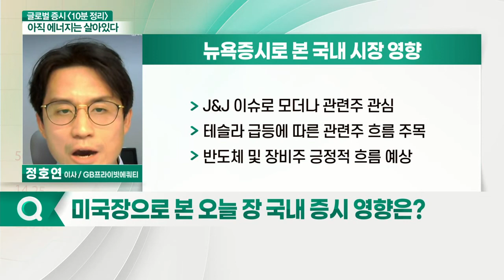美 증시, 강세장 기조 유지... 오늘 장 국내 증시 영향은?_글로벌 증시 전문가 시각 (20210414)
# 뉴욕증시로 본 국내 시장 영향
- 美 증시, 강세장 기조 유지
- 기업 이익 개선세 가시화
- 소비자물가지수 0.3%로 인플레 우려 표시
- 당분간 연준의 자산 매입 기조 확인
- 위험자산 선호에 우호적 환경 지속
- 한국 투자 심리 개선 긍정적일 전망
- 미 증시 투자 심리 개선세 지속
- 국내 증시 외국인 유입 지속 기대 가능
- 은행과 에너지 업종 주가 상승세 주춤
- 항공주 대부분 하락
- 미디어업종 좋은 흐름 지속
- J&J 이슈로 모더나 관련주 관심
- 테슬라 급등에 따른 관련주 흐름 주목
- 반도체 및 장비주 긍정적 흐름 예상